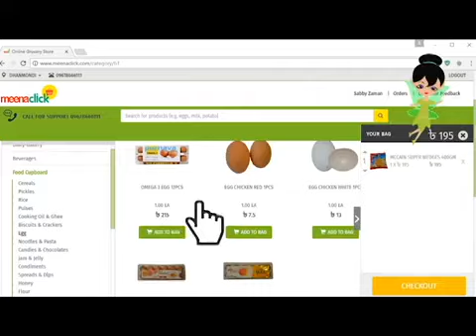Meena Click- Explainer Video